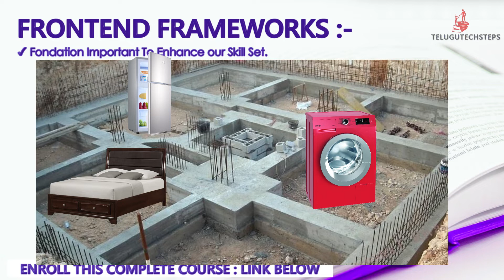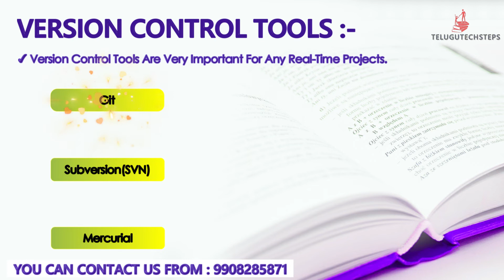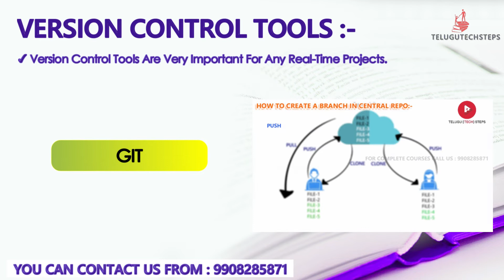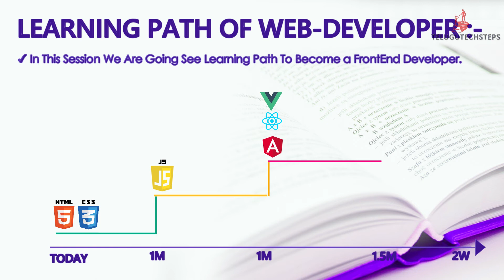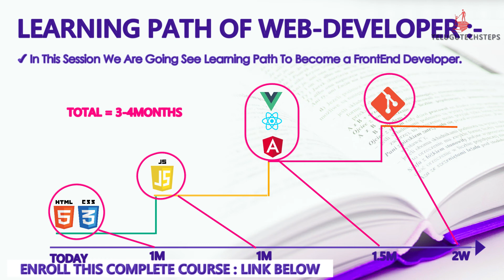HTML & CSS LEARNING PATH | HTML IN TELUGU